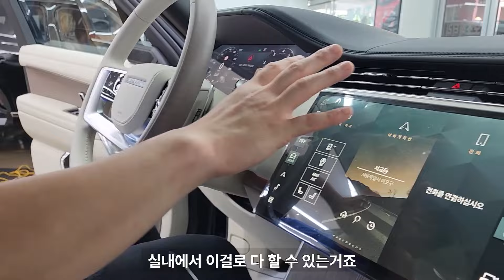강남 한복판 전시장 앞에서 대놓고 털린 3억 레인지로버는??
강남 정중앙 길바닥에서 대놓고 이게 뭔일..
탈탈 털려버린 3억짜리
무슨일이??

촬영협조 - 목동 블랑코 / 마포 제이튠